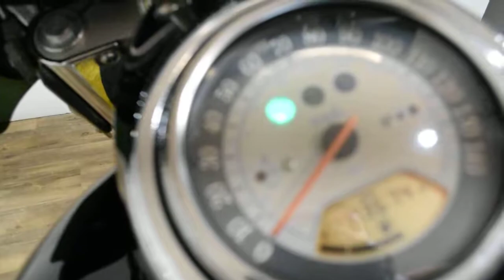2008 Kawasaki Vulcan 1600 Classic | Used motorcycle for sale at Monster Powersports, Wauconda, IL